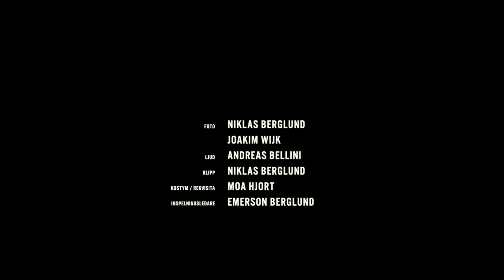Nya jobb | ep 7 - Hitta hem säsong 3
Avsnitt 7 av 14, Hitta hem - säsong 3.
Rahel jobbar inom hemtjänsten och möter Dagny i en nödsituation. Martina och Jamal får – samtidigt – varsitt samtal från gamla jobbkontakter. Nya jobb på gång?

OM SÄSONG 3
Vi möter åter Martina och Jamal efter ett år i Spanien. Ett samtal från Sverige förändrar allt och den lilla familjen åker till Sverige på besök. Det ska bli en tid av kära återseenden och nya svårigheter. Martinas pappa är sjuk och stora beslut måste tas. Vi möter också Hassan efter att Yasmin lämnat landet och SFI-eleven Rahel som kämpar med språket, jobbet och kärleken. Ylva fortsätter leva för sina elever, men hon upptäcker också en ny sida av sin jobbiga kollega Åsa. Ska våra vänner någonsin hitta hem?

OM SERIEN HITTA HEM
Hitta hem är en serie som med humor och värme verkar språkstärkande för nyanlända. Till serien finns ett pedagogiskt material i form av fördjupande reflektionsavsnitt, övningar att göra i klassrummet samt digitala övningar att göra individuellt. En lärarhandledning guidar rätt.

Vi lyfter röster, erfarenheter & kunskap - av och med personer med migrationsbakgrund. Produceras av UR. Vi finns på UR Play, Instagram, Youtube och Facebook.